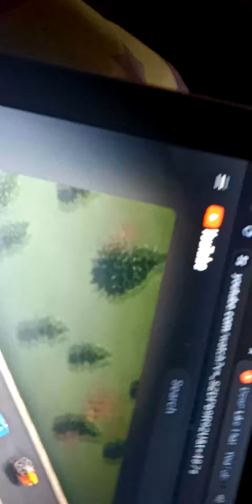Loud Sirens Give Attention From YouTube Music Down like that Bryson Tiller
Loud Sirens Sounds like a Sound Music Down Like That Bryson Tiller
It isn't going 0:00
 down  0:01
like that 0:02
Music 0:03
It isn't  0:04
Down 0:05
Music 0:06
Music 0:07
Hey 0:08
Music 0:09
Music 0:10
Woo 0:11
Music 0:12
Music 0:13
You start your fires 0:14
keep people down 0:15
Music 0:16
Music 0:17
But you have no idea 0:18
who you're messing with now 0:19
 (oh) 0:20
We take it higher, 0:21
Music 0:22
crank up the sound 0:23
Music 0:24
If you think you're gonna 0:25
 push us around 0:26
Noise 0:27
It isn't 0:28
going down 0:29
like that 0:30
Noise 0:31
It isn't going Down 0:32
like that 0:33
Music 0:34
It doesn't matter the 0:35
 Mission 0:36
We got each other's backs 0:37
Noise 0:38
Noise 0:39
It isn't going down  0:40
like that 0:41
Noise Sacre them 0:42
(Oh) 0:43
Li-li-li-li-li-like 0:44
Noise Sacre them 0:45
(hey, hey, hey)0:46
like that 0:47
Li-li-li-li-li-like 0:48
that 0:49
(Oh) 0:50
Noise Sacre them 0:51
We're taking over, 0:52
Music 0:53
Coming in Hot 0:54
Won't even 0:55
 break a sweat because  0:56
because we got it 0:57
 on lock (oh) 0:58
 We bring 0:59
thunder 1:00
we'll give it all we 1:01
got 1:02
You think we're backing down,  1:03
well, we're not 1:04
Music 1:05
It isn't going 1:06
down like 1:07
that 1:08
(hey) 1:09
It isn't going down 1:10
like 1:11
that 1:12
It doesn't matter 1:13
  Woo 1:14
We got each other's  1:15
backs 1:16
down 1:17
 like 1:18
that 1:19
(Oh) 1:20
(let's go) 1:21
Li-li-li-li-li- 1:22
-like that  1:23
(oh) 1:24
(Oh) 1:25
Li-li-li-li-li- 1:26
like that 1:27
(Oh) 1:28
(oh) 1:29
We're coming out 1:30
on top 1:31
You'll never break 1:32
this Crew 1:33
Cause we will never 1:34
Stop  1:35
 No Matter what 1:36
 do 1:37
We're coming out on top 1:38
You'll never  1:39
this crew 1:40
Cause we will    1:41
we will never stop 1:42
No Matter  1:43
what you  1:44
Do  1:45
Do 1:46
howing 1:47
It isn't going 1:48
down 1:49
like that 1:50
(hey) 1:51
It isn't going down 1:52
like 1:53
that  1:54
  (woo) 1:55
It doesn't matter 1:56